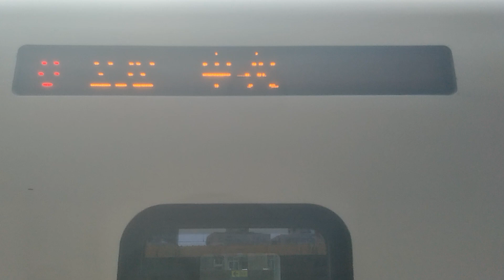[1110601] 232次普悠瑪號樹林進站